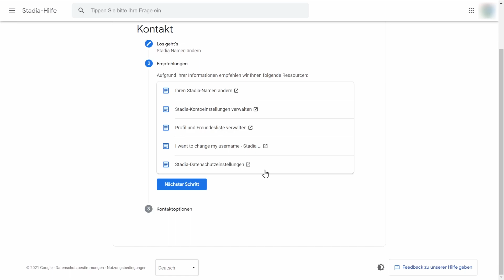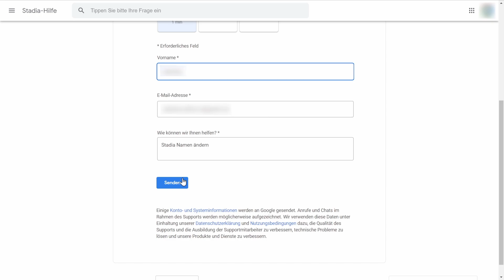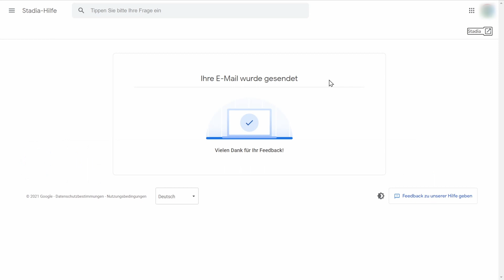So könnt ihr euren Stadia-Namen ändern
Achtung: Seit dem 31.8. kann man seinen Stadia-Namen aller 180 Tage selbstständig via stadia.com ändern. Hier wird erklärt wie

Tipps & Tricks sind immer gut: Falls ihr mal wissen wollt, wie ihr euren Stadia-Nutzernamen ändern könnt. In diesem Video zeige ich es euch! Viel Spaß!

Übrigens: Die Stimme des Chat-Mitarbeiters habe ich über generieren lassen ;)

Großes Danke an Jörg für die Sicherheitskontrolle 👌

State of Stadia ist euer deutschsprachiger 🇩🇪🇨🇭🇦🇹 YouTube-Kanal zum Cloud-Gaming 🕹️ @GoogleStadia, der das neue Spielestreaming von Google näher beleuchtet - Stadia. Alle News, Angebote und Entwicklungen werden euch kurz und prägnant präsentiert.

▬ Meine Kontaktmöglichkeiten ▬▬▬▬▬▬▬

▬ Die deutsche Stadia-Community▬▬▬▬▬▬

▬ Mein Setting ▬▬▬▬▬▬▬▬▬▬▬▬▬▬

Kabelanschluss von Vodafone mit 200 Mbit im Downstream und 50 Mbit im Upstream, Google Nest Wifi im Erdgeschoss und ein Google Nest Wifi Zugangspunkt im Obergeschoss, Pixel 4 (Stadia nur über Wifi), Surface Pro 4 (Stadia meistens über Wifi), 2x Chromecast Ultra & 3x Stadia Controller in Midnight Blue/Clearly White/Wasabi (Founders & Premiere Edition, mal mit Wifi/mal mit Ethernet) und etliche Geräte, die sich ständig im Internet befinden und die Leitung "anknabbern".